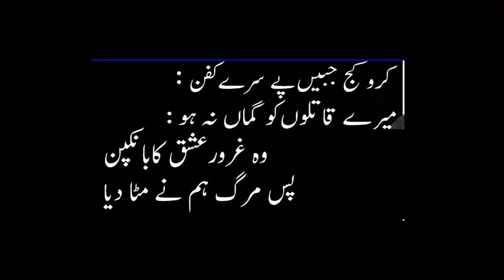Pashto film acter Yasmeen khan biography|yasmeen khan life story|yasmin khan documentry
YASMIN KHAN PASHTU  ACTRESS KI ZINIDGI KI MAKAMAL KHAN ap ke sath share ki ja rahi ha
# PashtoActressYasminKhan#yasmeenkhan